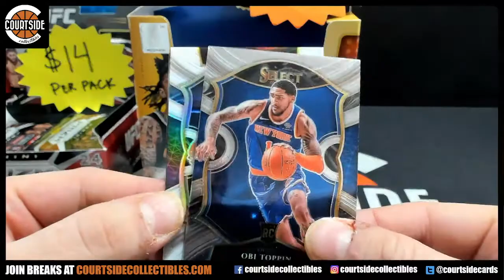2020-21 Select Hobby Basketball Pack for Kenny R. #1